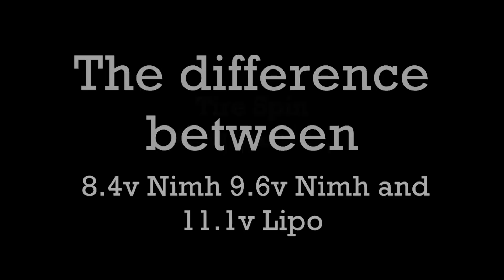Demon - Traxxas Rustler VXL - Run 9 - Street VI (8.4v,9.6v,11.1v VXL Comparison)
This was an awesome day. The day I ended up getting a lipo battery. I was blown away to see the difference in power and seeing the full potential of the Velineon system.